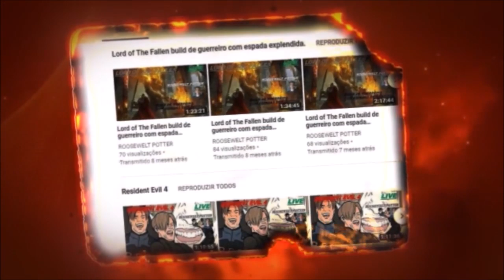Monster Hunter World build de martelo caçando um Radobaan.